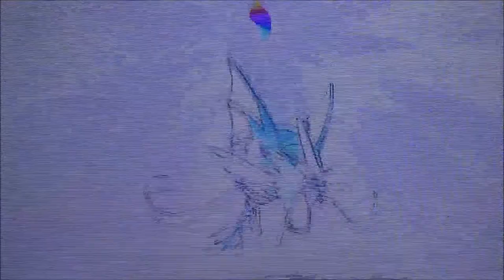POKEMON ULTRA MOND #67 🌙 Team Flare Flordelis Herausforderung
Pokemon Ultra Mond Part 67  Team Flare Flordelis Herausforderung